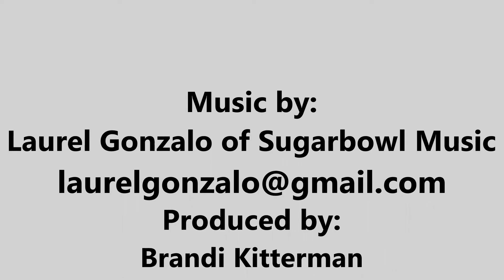LFTL #16 Get Out Of the Boat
Do you want to walk on water?  The you must get out of the boat.  What is the boat? The boat is your comfort zone, your security, your safety blanket.  In order to move forward in the things God has for us all, we have to be willing to step out of our security and safety and jump into the things God is calling us to do.